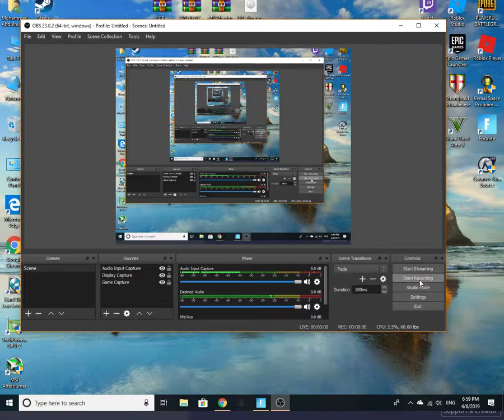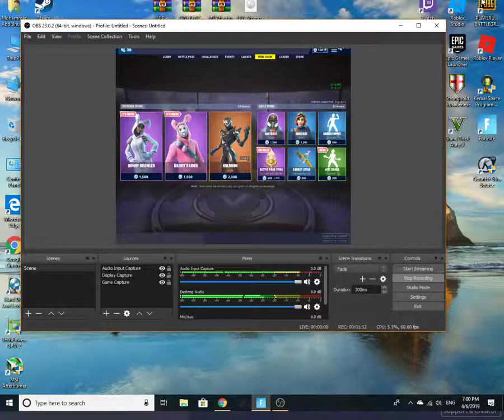New Fortnite Item Shop April 6, 2019